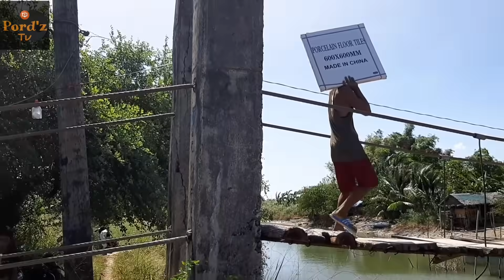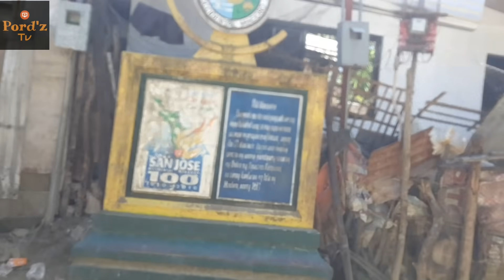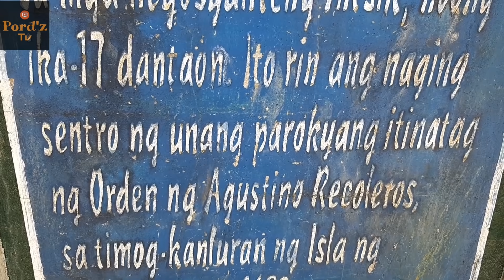HARABAS/MR NICE GUY/ITEMS SELECTED DELIVERY (oksi mindoro)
Dacoycoy Marcos:facebook

AGRICULTURE LIFE/POULTRY/TILES DESIGN/ADVENTURE..